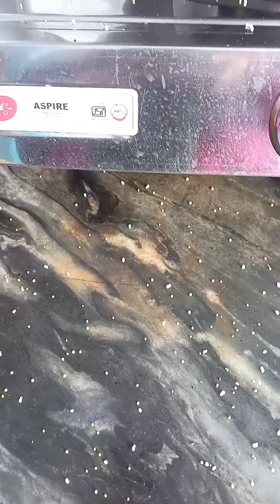राजगिरा का हलवा रेसिपी || चोलाई फलाहार || शिवरात्रि special फलाहार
cholie halwa recipe

cholie Ka halwa kese bnate h

cholie Ka ped kesa HOTA h

cholie saag ki recipe

cholie falahaar

cholie Ka paratha kese banta h

rajgira halwa recipe

rajgira Ka halwa kese bnate h

rajgira halwa

shivratri special halwa

shivratri special falahaar

Hello everyone friends ram ram ji 🙏🙏🙏

I am Vinita Sharma

I am a new himachali mountain blogger Vinita Sharma and friends I upload  daily random of my routine videos and himachali natural videos uploaded by me on youtube . Along with my cooking experience with it .I hope you will like my efforts and you will also support me continusly.

thankyou for visiting and your warming support my lovely friends.